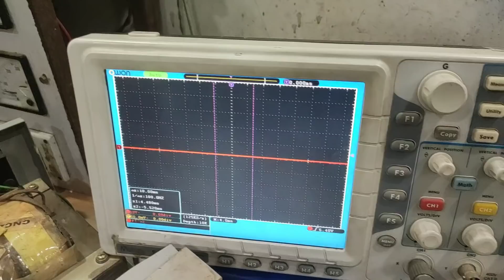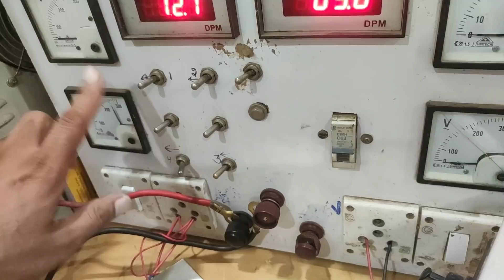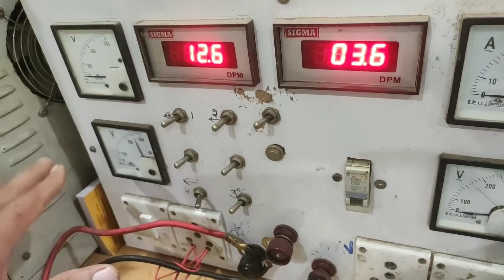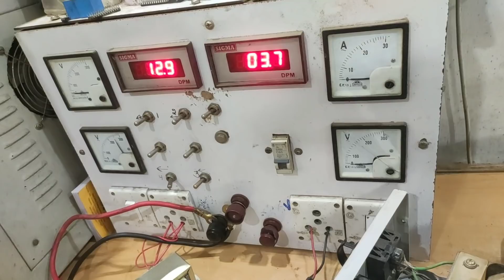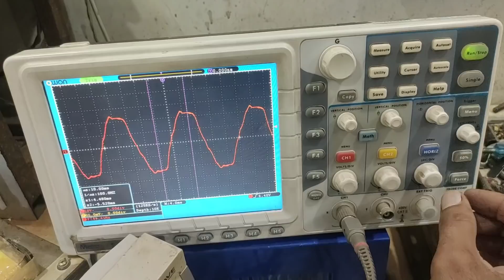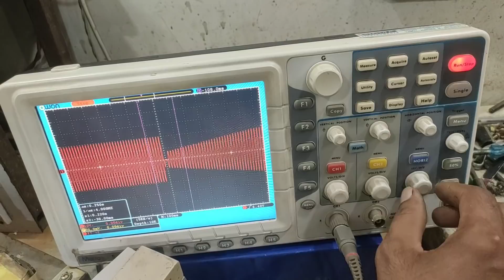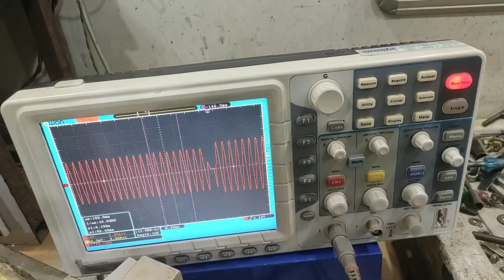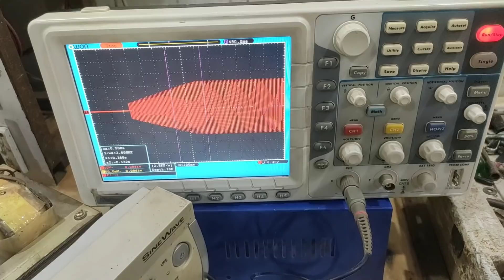inverter softstart DSO waveform motor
This video covers the basic of inverter Softstart with the help of DSO.